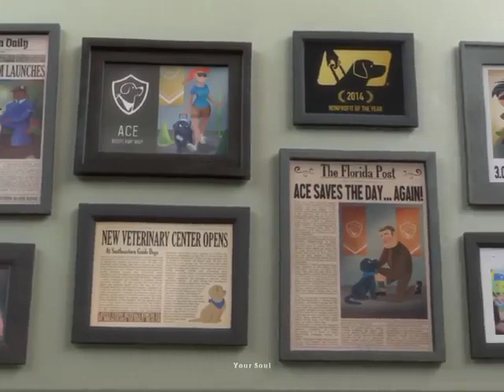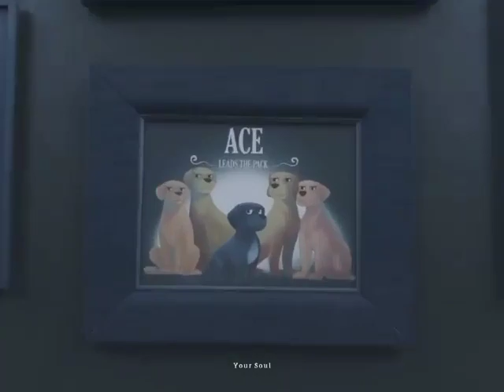Dil h chota sa chhoti si asha motivation 😢 dog training surjeetyoutuber akashy kumar real hero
Dil h chota sa chhoti si asha Akshay Kumar real hero